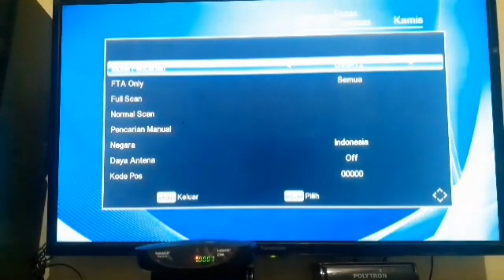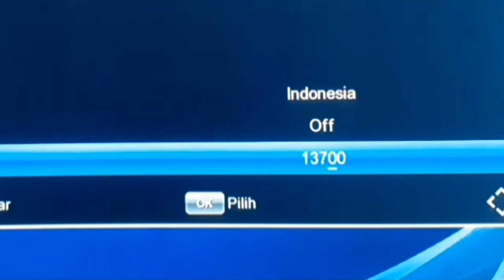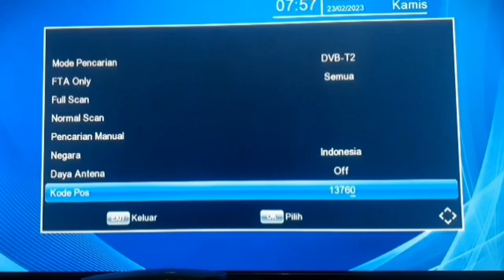Cara mengaktifkan fitur ews di stb tv digital